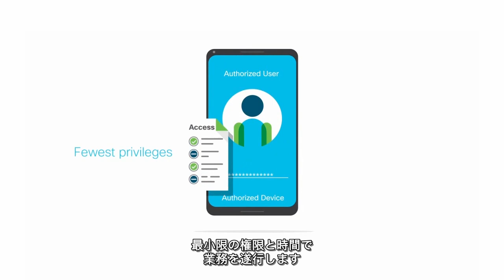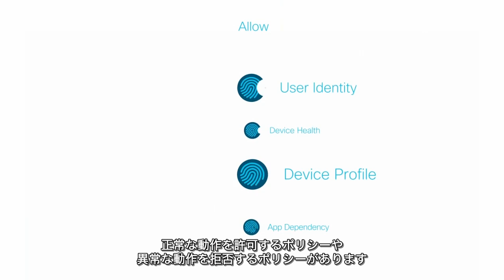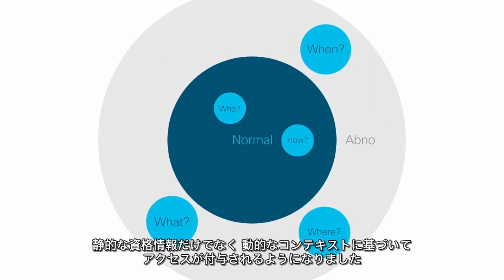セキュリティのための実践的なゼロ トラスト アプローチ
ゼロ トラストとは何か？それは、すでに導入済みの脅威中心型のセキュリティ ソリューションを補完する、信頼中心型のセキュリティ アプローチです。シスコのゼロ トラスト アプローチは、シスコによって信頼されています。